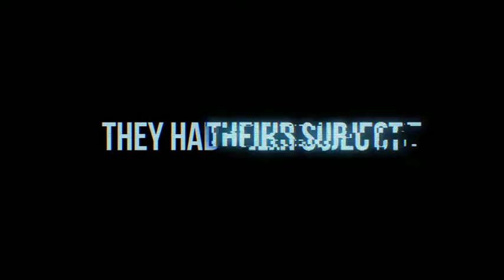The Good Neighbor Official UK Trailer (2016)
Two young and ambitious students create a dangerously risky experiment: If you had the equipment and the ambition, could you convince another person that they're being haunted? The Good Neighbour follows the two boys, Logan Miller (Scouts Guide to the Zombie Apocalypse) and Keir Gilchrist (It Follows), as they attempt to turn their neighbour’s life upside down. Through a series of escalating and cruel “haunts,” the boys push Harold Grainey, Academy Award®-nominee James Caan (The Godfather, Misery), their elderly neighbour, further and further in order to get a reaction.